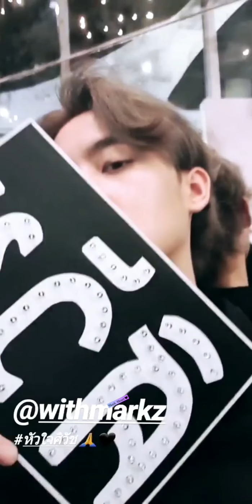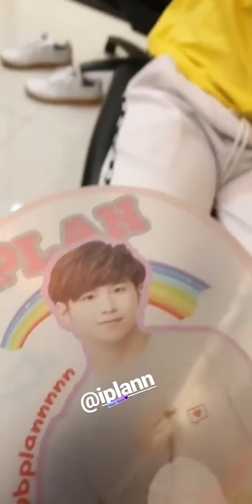กิจวัตรประจำวันของมีนแปลน,เพิร์ธเซ้นต์,มาร์ค จะป่วนกันขนาดไหนนะ😆💕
มีนแปลน เพิร์ธเซ้นต์ มาร์ค Story Up IG